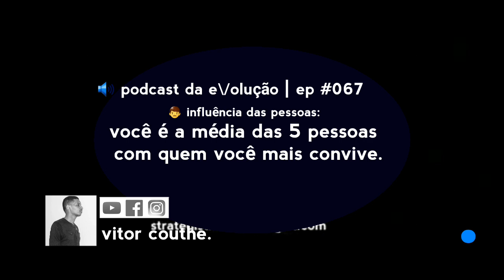influência das pessoas: você é a média das 5 pessoas com quem você mais convive. | ep #067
influência das pessoas: você é a média das 5 pessoas com quem você mais convive.